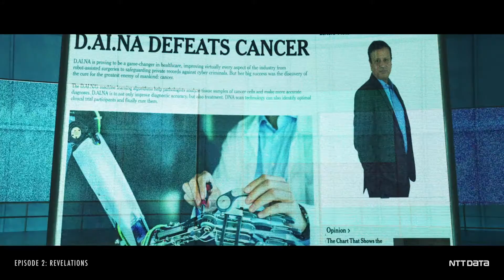LIFE - Ep2 Revelations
Karen continues the trip to his change of mindset about the Healthcare Industry. She dives into subjects such as genomics, 3D printing and regenerative medicine. At the end of the episode, Deborah Norton (Harvard Pilgrim Health Care) talks to Jill Lee (NTT DATA) about the related technologies.